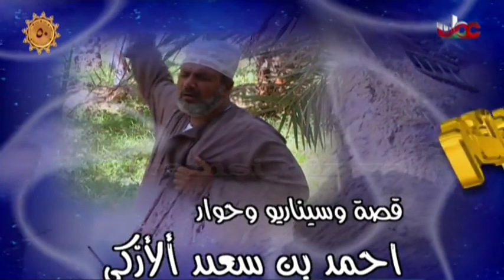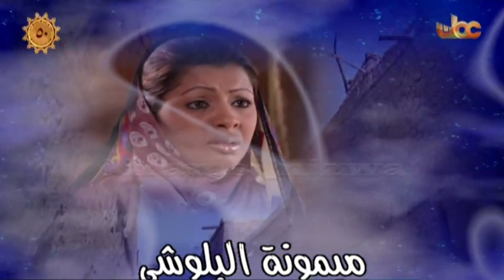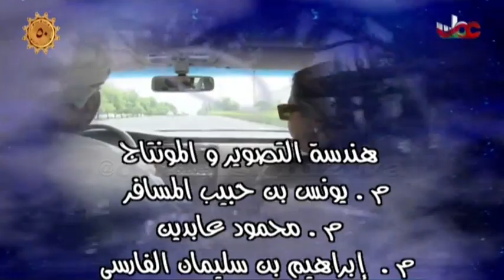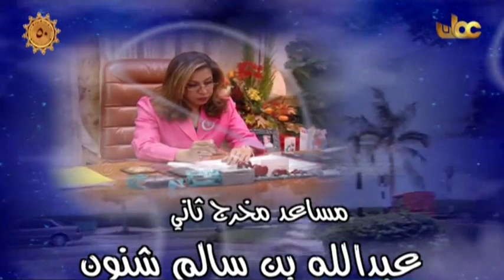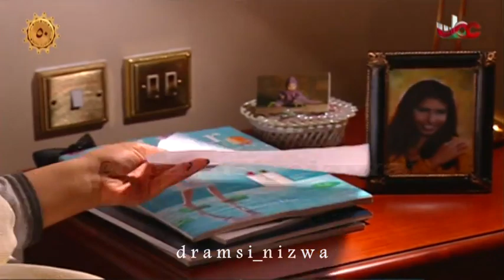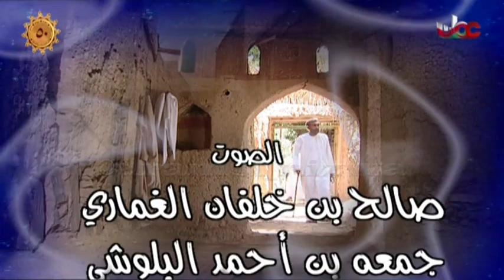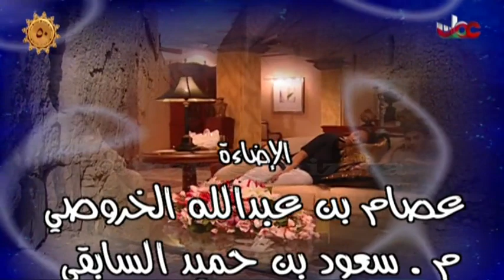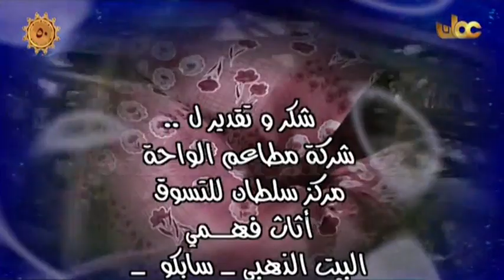المسلسل العُماني أيام الندم الحلقة 13 ( ج1 ) إنتاج 2001